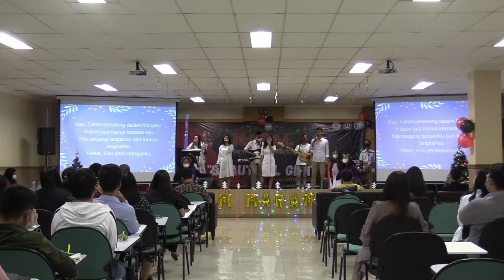UKM MARANATHA "PERAYAAN NATAL UKM MARANATHA UNIVERSITAS RAHARJA"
Meriahnya acara Natal UKM bersama Maranatha  dengan thema Beautiful Gift dihadiri oleh  Rektor Universitas Raharja Bapak Dr. Po Abas Sunarya, M.Si yg ikut memeriahkan acara Maranatha tersebut Mengirimkan kata-kata ucapan selamat Hari Natal yang dipenuhi dengan harapan baik, dapat mempererat hubungan persaudaraan.
"Satu di antara hal menyenangkan pada Hari Natal adalah seluruh keluarga berkumpul, dibalut dengan kehangatan kebersamaan dalam kasih Tuhan.
Dengan berkumpul dan berdoa bersama diharapkan dapat membuat hidup menjadi lebih bahagia" Dan tidak lupa menjelaskan tentang Persiapan Pembelajaran secara Tatap Muka pada semester ganjil 2022 ini yang akan diselenggaranan pada bulan februari nanti , Pemerintah mengeluarkan ketetapan melalui Surat Edaran Mendikbud Nomor 4 Tahun 2020, yang salah satu isinya tentang Belajar Dari Rumah (BDR) selama Pandemi Covid-19 melalui pembelajaran jarak jauh. Untuk memberikan layanan pendidikan dengan tetap mengutamakan keselamatan dan keamanan warga satuan pendidikan serta mencegah penyebaran Covid-19 yang masif, maka ditetapkanlah Surat Keputusan Bersama 4 Menteri (Mendikbud, Menag, Menkes, dan Mendagri) dengan beberapa kali perubahan, yang berisi tentang Penyelenggaraan Pembelajaran Tatap Muka (PTM) pada masa Pandemi Covid-19. Di dalam keputusan tersebut dicantumkan rambu-rambu pelaksanaan PTM pada masa Pandemi Covid-19